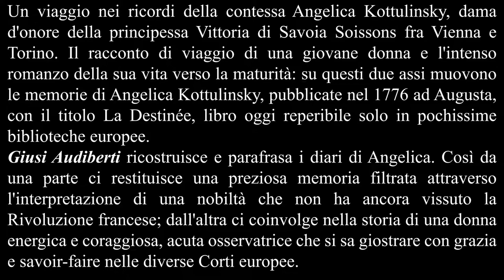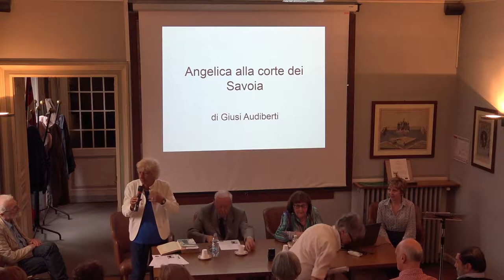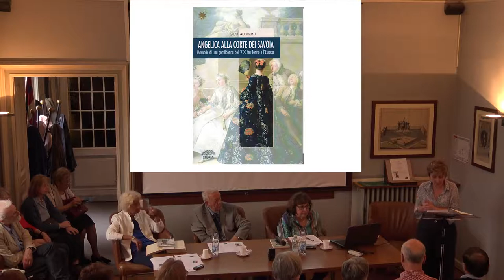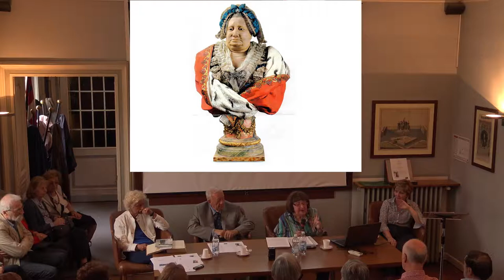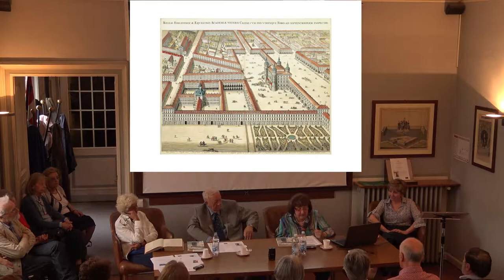4 giugno 2018 - "Angelica alla corte dei Savoia"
Lunedì 4 giugno 2018, all'interno dei Colloqui del Lunedì, è stato presentato il libro "Angelica alla Corte dei Savoia. Memorie di una gentildonna del ‘700 fra Torino e l’Europa" di Giusi Audiberti, Neos Edizioni
Intervengono insieme all'Autrice, il Presidente del Centro Studi Piemontesi Giuseppe Pichetto e la Direttrice del Centro Studi Albina Malerba. Letture di Paola Roman.

Un viaggio nei ricordi della contessa Angelica Kottulinsky, dama d'onore della principessa Vittoria di Savoia Soissons fra Vienna e Torino. Il racconto di viaggio di una giovane donna e l'intenso romanzo della sua vita verso la maturità: su questi due assi muovono le memorie di Angelica Kottulinsky, pubblicate nel 1776 ad Augusta, con il titolo La Destinée, libro oggi reperibile solo in pochissime biblioteche europee. Giusi Audiberti ricostruisce e parafrasa i diari di Angelica. Così da una parte ci restituisce una preziosa memoria filtrata attraverso l'interpretazione di una nobiltà che non ha ancora vissuto la Rivoluzione francese; dall'altra ci coinvolge nella storia di una donna energica e coraggiosa, acuta osservatrice che si sa giostrare con grazia e savoir-faire nelle diverse Corti europee.

Giusi Audiberti, torinese, laureata in Lettere a indirizzo storico, ha insegnato nei licei e tiene oggi un corso di Storia all'Unitre di Torino. Ha pubblicato tra l’altro, con Neos Edizioni, Colombina d'amore e le sue sorelle (2004); Il fiore del lino (2008)e  sempre per Neos ha curato le antologie storiche C'era una volta il Settecento (2009) e C'era una volta l'Ottocento(2012.